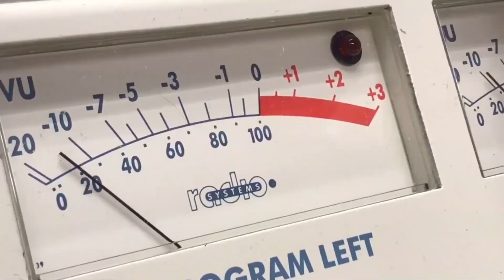Violencias cotidianas que atraviesa el colectivo lgbtiq+ | ENREDANDOLAS MAÑANAS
📻Pasó por el EnredandoLasMañanas el InformativoDeLaRNMA
🎙Dialogamos con Zayra Rojas, activista transfeminista. Violencias cotidianas que atraviesa el colectivo lgbtiq+.